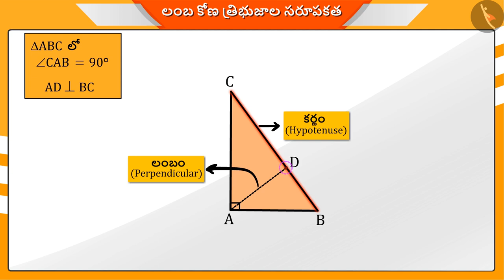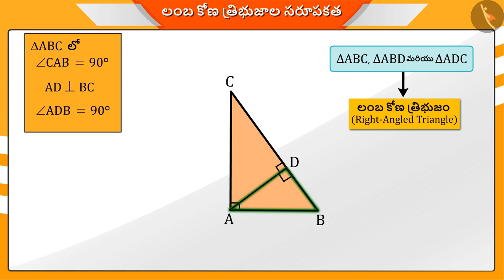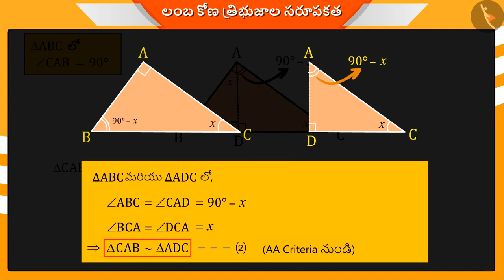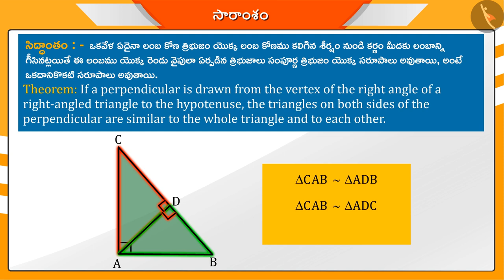పైథాగరస్ సిద్ధాంతం|Part 1/3|Pythagoras Theorem|Telugu|Class 10